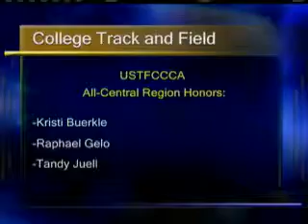110517 Bemidji Boys Tennis Triangular